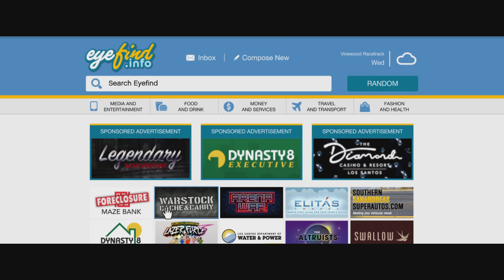Clubs In The Hood EP.2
Lordtee shaw The Real Sanaa